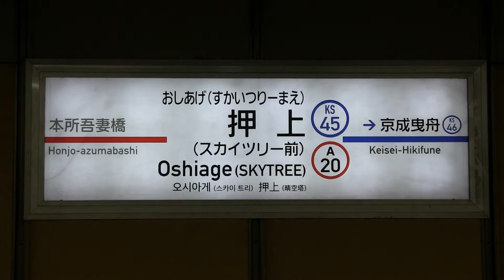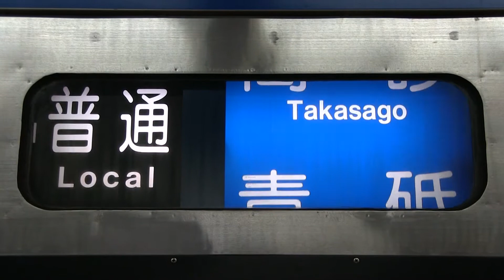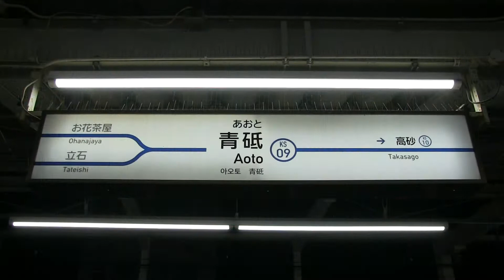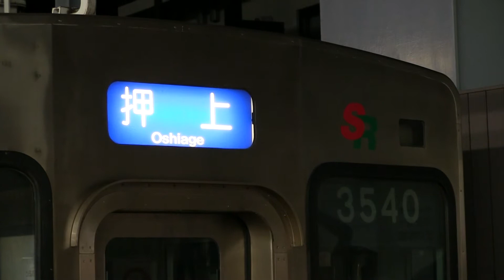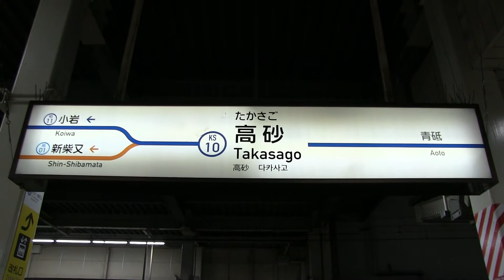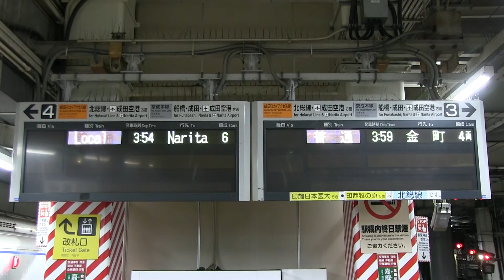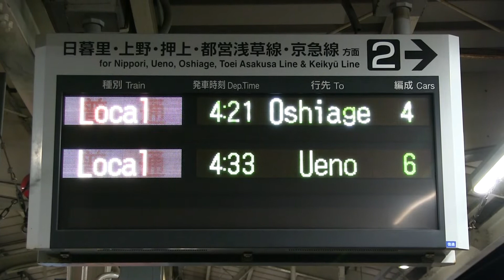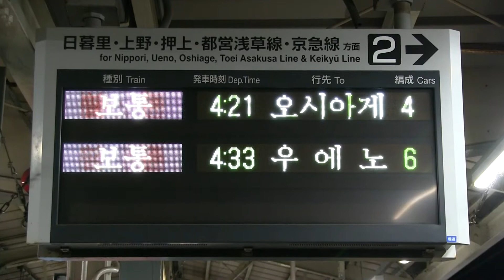京成押上線と金町線が直通する２０２２終夜運転のようす（京成高砂駅地上ホームを発車する京成金町行き、芝山鉄道車両の押上行きなど）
おそらく２０２２年の終夜運転で１番注目度の高かった京成電鉄の終夜運転、
京成押上線と金町線の直通運転のようすを撮影してきました。

通常、京成金町線は京成高砂駅と京成金町駅の間をひたすら往復する運用であるため、
押上線に直通し、押上駅や青砥駅にいる京成金町行きはとても貴重な光景です。

また、現在は京成高砂駅の高架ホーム（金町線専用ホーム）を発着する金町線ですが、
かつては京成高砂駅の地上ホームを発着しており、その際は他線との乗り入れもしていたため、
その時を思い出させるような運用でもありました。

そして今回の終夜運転では芝山鉄道の車両（３５００形）も運用に入ったことで、
通常は入線しない押上線へと乗り入れ、こちらも貴重な光景となりました。

見所満載となった２０２２年京成電鉄の終夜運転。
幸先の良い１年のスタートになりました。今年もよろしくお願いいたします。

撮影地　押上駅　青砥駅　京成高砂駅